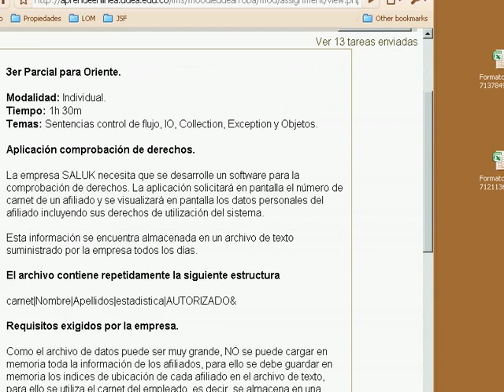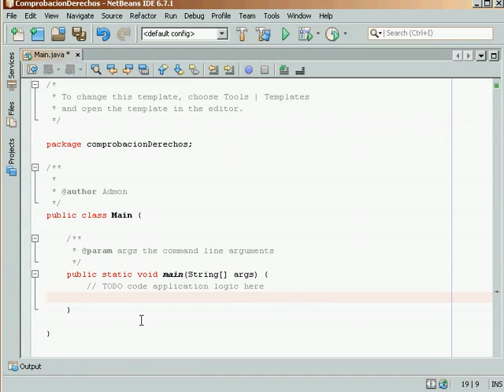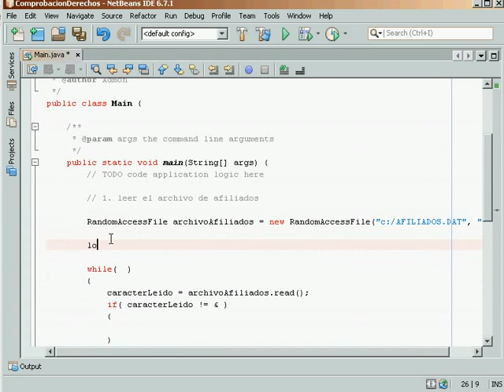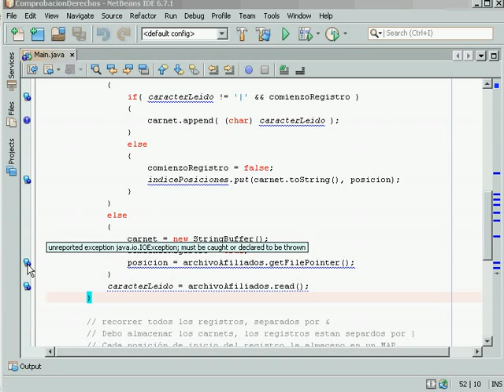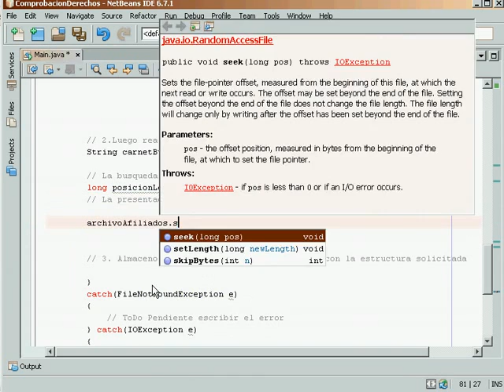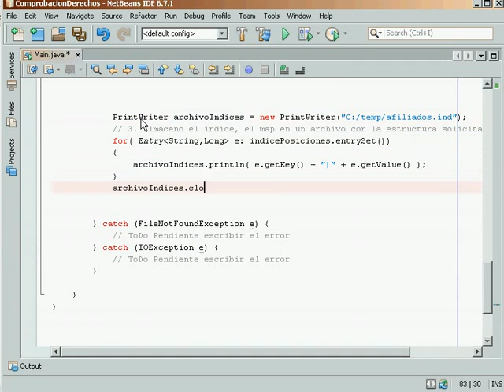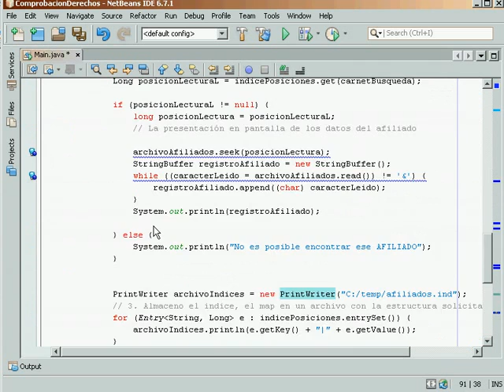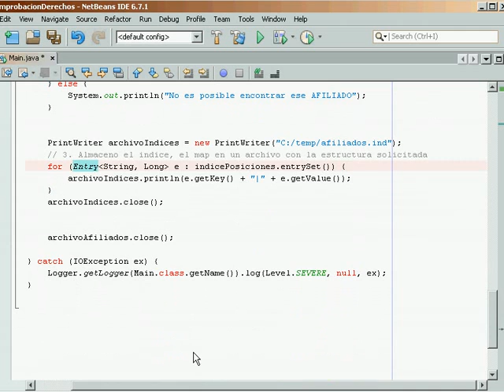Comprobación Derechos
LENGUAJES DE PROGRAMACIÓN/ Comprobación derechos

Videotutorial, en el cual por medio de un ejemplo, se muestra como se puede crear un proyecto en Binx. También se hace la resolución del tercer parcial de lenguajes de programación.

Créditos

Realización, edición y audio: Alejandro Escobar Marulanda